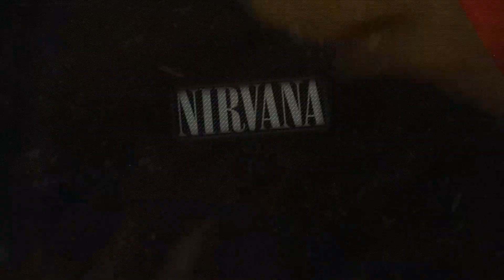NIRVANA Трип. Путешествие по штату Washington. Сентябрь 2023. Специальный гость @AlexanderBalunov​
Родные края NIRVANA в годовщину NEVERMIND с басистом КОРОЛЯ И ШУТА Сашей 'БАЛУ' Балуновым!

Все настоящие фанаты группы знают, что сентябрь – это тот самый месяц, когда у NIRVANA вышел прорывной альбом NEVERMIND и музыканты стали голосом поколения!  Отметим это событие драйвовым трипом по местам боевой славы великой группы!

Проедем по всем знаковым местам истории бэнда и в Сиэттле, и в родном городе Курта Кобейна Абердине.  Но нам этого мало, исследуем весь штат Вашингтон и задержимся еще в двух важных городах, куда ведут следы истории NIRVANA. Такома и Олимпия, столица штата.

Когда мы говорим о NIRVANA, то подразумеваем всё движение альтернативного рока начала 90-х, так называемый «сиэттлский» саунд. У нас будет фантастическая возможность навестить, наверное, самую важную для этого феномена звукозаписывающую студию – London Bridge.

Здесь были записаны: дебютный альбом PEARL JAM, второй (и первый по важности!) альбом SOUNDGARDEN и практически все альбомы ALICE IN CHAINS, не говоря уже о таких «мелочах», как CANDLEBOX и NICKELBACK.  Для нашей группы сотрудник проведёт специальный тур, где расскажет о том, как студия работала в те годы и как записывались эти шедевры. Своими глазами увидим вокальную будку, где пели Эдди Веддер и Крис Корнелл, золотые и платиновые диски, вручённые студии и кучу других артефактов того времени! Это действующая студия, поэтому не исключено, что во время нашего визита там будет записываться какая-нибудь из сиэттлских групп!

Не забудем мы и о точках, где писалась сама NIRVANA. На нашем маршруте будет две важных  студии – та, где был записан самый первый альбом группы (BLEACH) и другая, где Курт спел свой самый последний трек (YOU KNOW YOU'RE RIGHT)...

В Такоме мы увидим место первого концерта SKID ROW (так тогда назывался коллектив Курта и Криса) и там же состоялся первый концерт уже под именем NIRVANA! Узнаем о том, как появилось это название и с какими судебными исками впоследствии пришлось разбираться команде лейбла! А в Олимпии увидим дом, где Курт жил вместе со своей подругой Трейси, возможно, нам даже удастся заглянуть внутрь:) Кстати, помните энергичную обложку первого альбома с фотографией, переведённой в негатив? Мы обязательно побываем там, где эта фотография была сделана!

В самом Сиэттле мы, конечно, подъедем к последнему дому Курта и мемориальному парку в его честь на озере Вашингтон. Кроме того, мы сможем зайти в тот самый номер в дешевом мотеле, где Курт провел свои последние дни, сбежав из реабилитационной клиники. Там же состоялась последняя встреча с Крисом... Посидим там, вспомним и постараемся ощутить ту атмосферу, что окружала лидера NIRVANA в его последние дни...

В Абердине увидим дом детства Курта; репетиционную точку молодой группы; школу, где встретились "отцы-основатели"; тот самый мост, где подростком Курт любил проводить дни напролёт, позднее превратившийся в песню «Something In The Way» и еще много что.

Но это еще не всё. Вечером в субботу нас ждет отличный концерт. Помните великолепную группу "R.E.M."? Кстати, её вокалист Майк Стайп был большим другом Курта, а гитарист Питер Бак – его соседом. Так вот, мало кто знает, что половина R.E.M. (гитарист и басист) после распада группы создали свой собственный проект THE BASEBALL PROJECT – этакий добротный альтернативный рок. Проект был "в заморозке" с 2016 года, однако только что музыканты его "разморозили", выпустили новый альбом и поехали в турне, где мы их и поймаем. 23 сентября услышим их живьём, причём в одном из самых живописных и исторических залов Такомы!

Кажется, я забыл упомянуть о том, что вечером накануне мы сходим на необычное музыкальное шоу. В ТОМ САМОМ БАРЕ, где 32 года назад NIRVANA устроили презентацию альбома NEVERMIND. Больше трёх лет заведение было закрыто и вот, наконец, ковидные страсти завершены и мы сможем не только оказаться внутри и в подробностях узнать о том мероприятии (кстати, рекомендую посмотреть специальное видео, выпущенное Саундчеком по этому поводу), но и понаблюдать за "дуэлью пианистов"!

Добавим экскурсию в Музей современной культуры с выставкой, посвященной NIRVANA, и круиз на закате по заливу Пьюджет с видами на вечерний Сиэттл. Магазин «той самой» винтажной одежды из 90-х (о, эти клетчатые рубашки!), и даже. пельмени в столице штата Олимпии! В общем, уверяю, трип запомнится надолго!

Самое приятное, что в этом приключении вместе с нами будет особый гость – сооснователь легендарной панк-группы «КОРОЛЬ И ШУТ», отличный басист и вокалист, большой поклонник альтернативного рока и просто замечательный собеседник Саша 'Балу' Балунов! Каждый участник нашего путешествия получит ооотличнейший подарок – его книгу, рассказывающую историю группы от первого лица, подписанную автором на память!

Короче, приключение года для всех фанов NIRVANA: пять дней, четыре города, десятки локаций, один редчайший концерт,  уникальный попутчик и авторские экскурсии по главным "нирвановским" локациям!